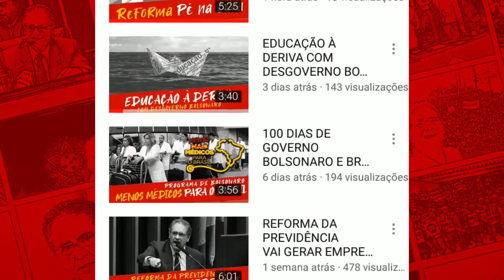REFORMA DA PREVIDÊNCIA VAI PREJUDICAR AS MULHERES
Governo Bolsonaro quer aumentar de 60 para 62 anos a idade mínima para as mulheres se aposentarem. Para receber integralmente o benefício, o tempo de contribuição será de 40 anos. É uma reforma criminosa num País em que a maior parte das mulheres trabalham sem carteira assinada, sem registro, na informalidade.